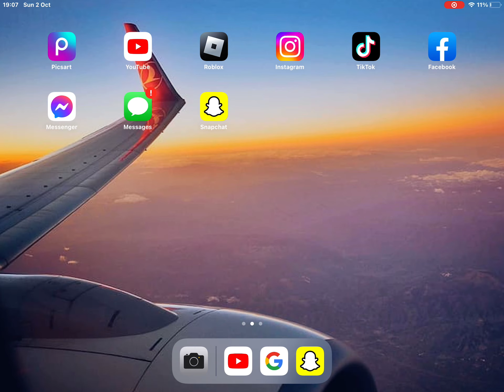Let’s see your ipad pt 2💛